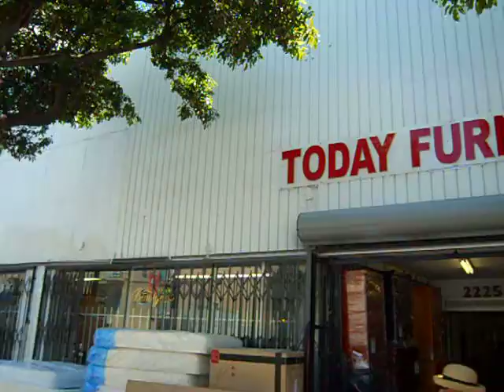Mission Street, San Fransisco